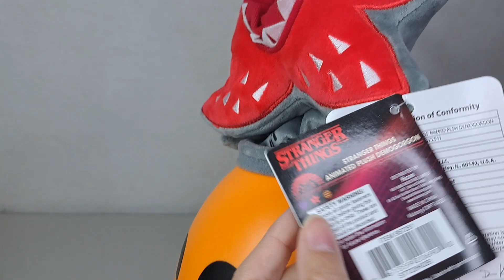Testing Stranger Things Demogorgon Pumpkin Animated Plush